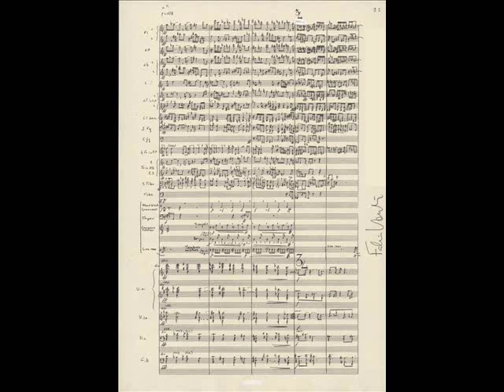Fabio Vacchi - Dai calanchi di Sabbiuno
Fabio Vacchi
Dai calanchi di Sabbiuno
(versione per grande orchestra)